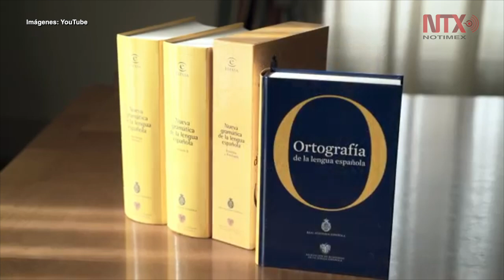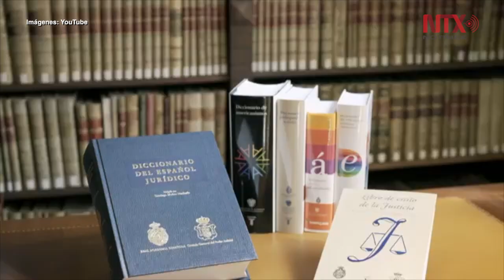RAE cambia de definición de la homeopatía, ya no es un sistema curativo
El diccionario de la Real Academia Española (RAE) cambió la definición de homeopatía por lo que ahora la determina como una práctica y ya no como una sistema curativo.